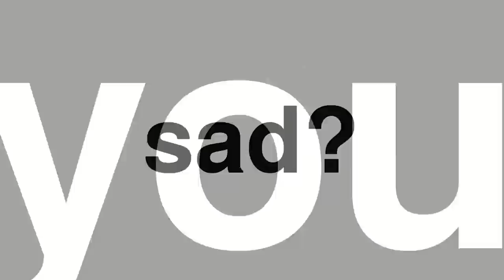RAISING A BABY WITH DOWN SYNDROME | MOTHERHOOD STORIES ft Juliet Gitau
In this episode, Juliet takes us through the emotions she has been through since the news was broken to her that her baby had down syndrome to two years into motherhood. She is very candid and it was an honour speaking to her. It is our hope that this episode will bring lots of light and hope to all families raising babies with down syndrome as well as create awareness. It's just an extra chromosome :-)

Motherhood Stories is a series of videos featuring women who share their different journeys and experiences. If you would like to share your journey, please share a small summary of your story to with "'Motherhood stories'' as the subject.